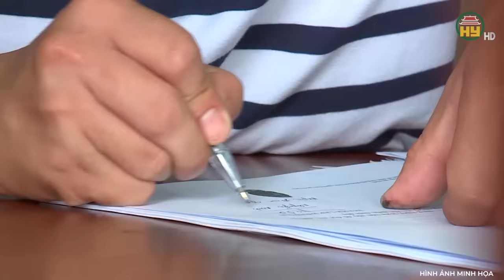Hiện trường ghê rợn: Thi hài thiếu nữ lõa lồ vùi dưới lớp cát, khuôn mặt biến dạng thê thảm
Trọng án VN mới nhất | Hiện trường ghê rợn: Thi hài thiếu nữ lõa lồ vùi dưới lớp cát, khuôn mặt biến dạng thê thảm
Thưa quý vị, thi hài một cô gái trẻ được phát hiện trong lùm cây khiến những người chứng kiến không khỏi bàng hoàng xót xa. Trên thi hài chỉ mặc áo sơ mi và quần lót, mặt phủ đầy cát và che đi bằng một chiếc áo thể thao màu đỏ. Ngay lập tức người dân đã báo cho công an địa phương. Nạn nhân không chỉ ra đi một mình mà trong cô đang mang thêm cái thai gần 4 tháng. Kẻ sát nhân là ai mà có thể nhẫn tâm xuống tay với một cô gái trẻ đang mang bầu như vậy. Chi tiết của vụ án sẽ có ngay sau đây xin mời quý vị và các bạn cùng theo dõi.
Địa chỉ: 164 Nguyễn Văn Linh, thành phố Hưng Yên, tỉnh Hưng Yên
Tiktok: Truyền hình Hưng Yên
Facebook: Đài Phát thanh và Truyền hình Hưng Yên
Zalo: Đài PTTH Hưng Yên